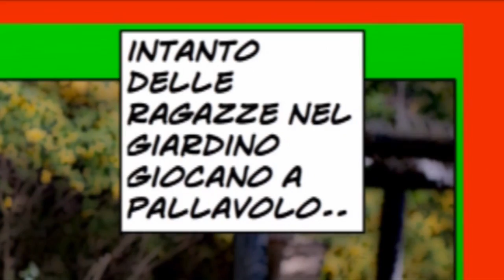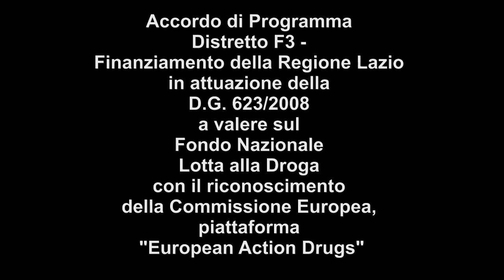BluBluBlast!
Progetto di prevenzione primaria delle Dipendenze:
"Giochiamo con la pubblicità
(...uno sguardo nel "Mondo di Oz": come il falso racconta il vero)"
Laboratori a cura di Eleonora Addonizio e Federica Conti.
Direzione Antonio Minelli